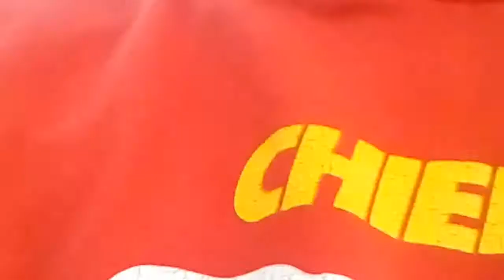Face Reveal | Vlog #1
Vlogs are coming to the channel so if you wanna see more vlogs, Smash the like button till it hits 1 like and Subscribe and hit notification bell to be notified when I ever upload a video so that's it nothing to say. PEACE

Person in the Vlog